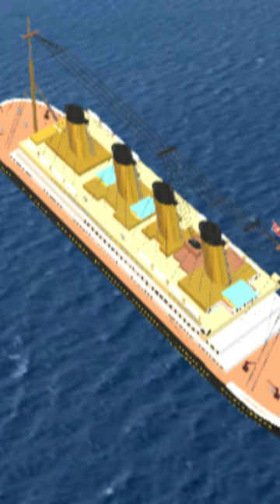Intro | 3D Magic | Paint 3D | Amazing 3D Models | 3D painting#458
Intro | Build Your own Titanic | Microsoft Paint 3D Drawing | #458

Sharing My Art Work and Beautiful Music:
3D Painting / Pen Art and Beautiful Music: Pencil Drawing, Ink Pen / Fountain Pen Drawing, Calligraphy with Beautiful Piano / Violin / Wind Instrument /  Guitar Music as background. The last part of the video has some special video effect and it may last a few more minutes until music ends.

This is not drawing tutorial. Just sharing of my Art Work and my Music.